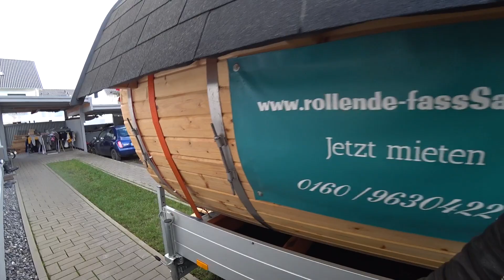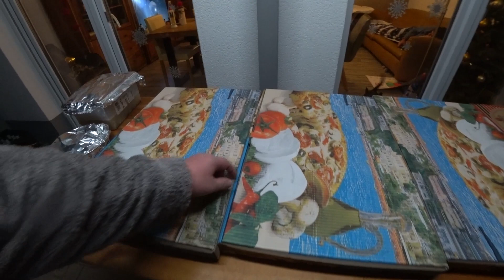САУНА НА КОЛЁСАХ В ГЕРМАНИИ ТОПИМ НОВОГОДНИЕ КАЛОРИИ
Всем привет! Меня зовут Юрий Богданов и я просто снимаю мою жизнь на камеру.

Сауна на колёсах удобная и нужная вещь, особенно когда на праздниках набираешь лишние килограммы. Так вот, можно заказать такую сауну в любое место, даже на природу.